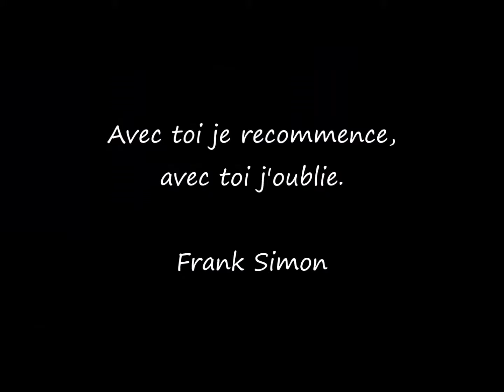FRANK SIMON ♡ JENNY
Paroles et chanson  FRANK SIMON
Musique  SERGIO LEONARDI
Vidéo MICHEL LORENZI
Montage  ZEN CONNECTION IMAGES